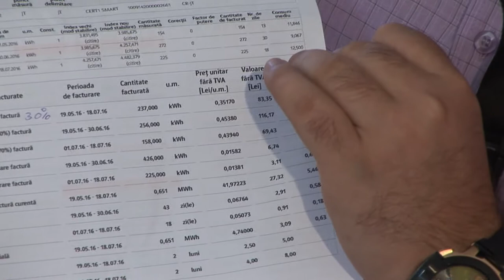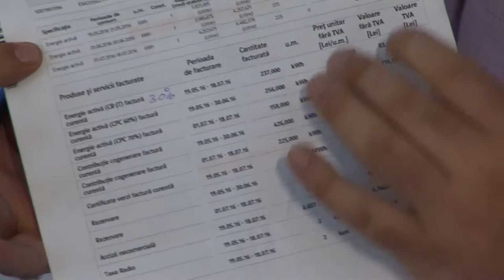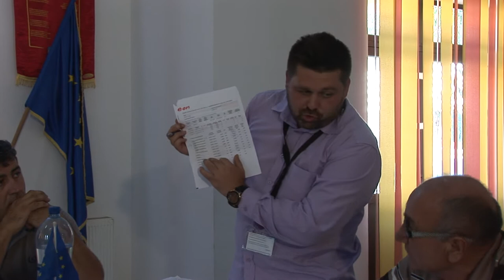LA BIRSANESTI Sedinta Consiliului Local din 09 sep FILMARE EXCLUSIV TV ONESTI HD 4K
LA BIRSANESTI, judetul Bacau, Sedinta de Consiliu Local din data de 09 septembrie FILMATA DE EXCLUSIV TV ONESTI HD 4K

Cu stimă,
echipa Exclusiv

Vizionare plăcută !